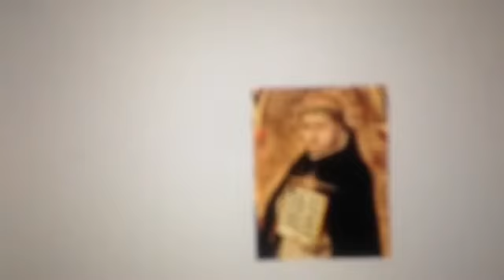Intro to New Series - PASTA